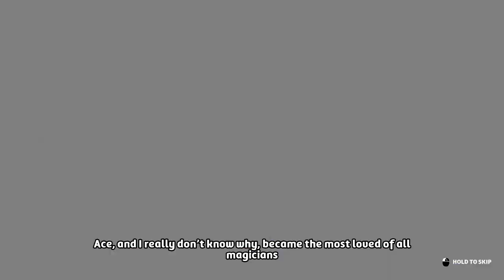QuickLook [0731] PC - Dandy Ace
Dandy Ace

Dandy Ace is an over the top action game that follows this fabulous magician seeking to combine and use his magical cards, fighting and looting his way to defeat the Green-Eyed Illusionist and free himself from a cursed mirror. -